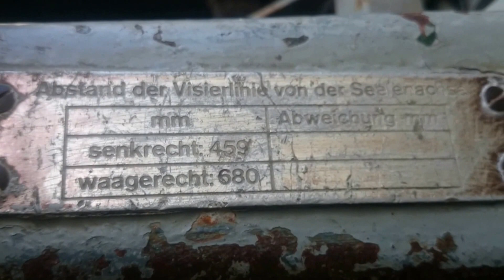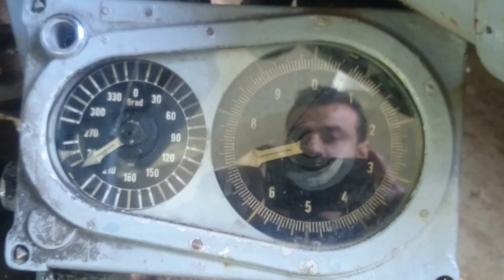Old cannon in munkholmen trondheim